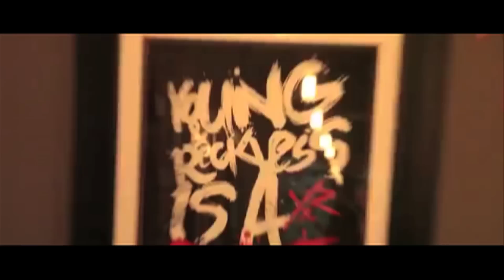Young and Reckless Music Mondays: VALI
Wiz Khalifa's newest artist Vali came by to talk about her upcoming EP 'Kiss The Sky,' her thoughts on Lil Wayne's skateboarding talents, and what it was like being discovered in a nursing home... Shout outs to Kev D for holding down the Music Monday's Host Position! Stay Reckless!!!